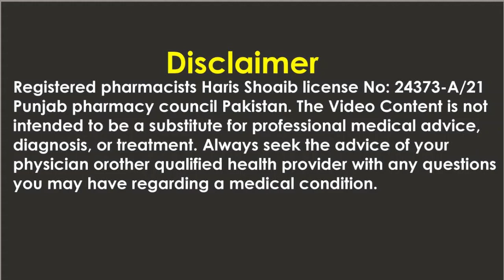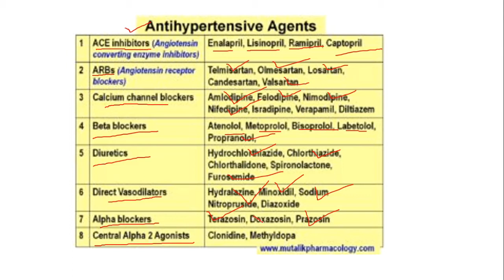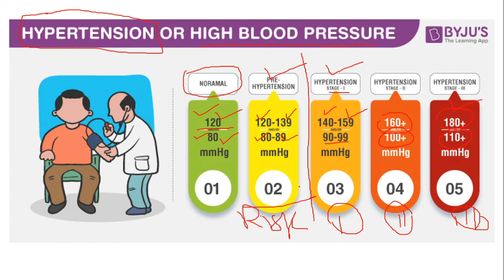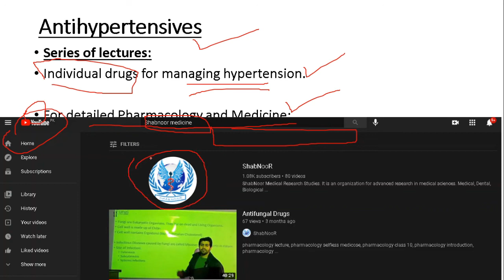Antihypertensive Drugs Pharmacology - High Blood Pressure Control Drugs - Drugs Classification Hindi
This video about Explain Antihypertensive Drugs Pharmacology - High Blood Pressure Control Drugs - Antihypertensive Drugs Classification Hindi

antihypertensive,
antihypertensive drugs pharmacology,
antihypertensive drugs,
antihypertensives made easy,
antihypertensive drugs classification,
antihypertensive drugs pharmacology in urdu,
high blood pressure control,
high blood pressure control karne ka tarika,
high blood pressure control in urdu,
high blood pressure control in hindi,
high blood pressure control drugs,